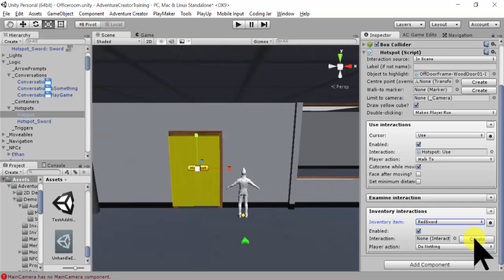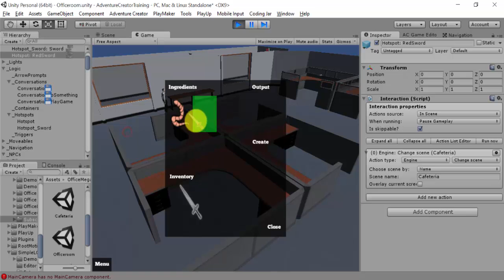การใช้ Item ใน Inventory กับตัว Hotspot